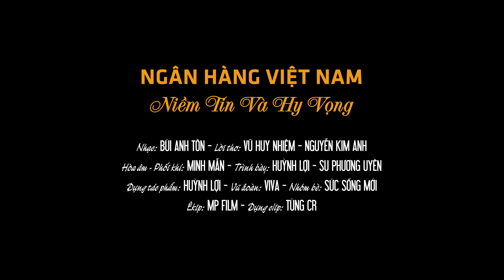NGÂN HÀNG VN NIỀM TIN & HY VỌNG | V.H.NHIỆM - N.K.ANH | BÙI ANH TÔN | HUỲNH LỢI | SU PHƯƠNG UYÊN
* MV : Ngân hàng Việt Nam niềm tin và hy vọng
Thơ : Vũ Huy Nhiệm - Nguyễn Kim Anh
Nhạc : Bùi Anh Tôn
Hòa âm : Minh Mẫn
Studio : Ngô Duy Thanh
Dựng tác phẩm : Huỳnh Lợi
Ca sĩ: Huỳnh Lợi - Su Phương Uyên
Nhóm bè : Sức Sống Mới
Nhóm múa : Viva
Biên đạo : Phan Gia Sươn
Phim trường : MP Film
Dựng phim : Tùng CR
Đạo diễn : Hulocuvina
* Một sản phẩm của Nhà giáo - Nhà thơ Vũ Huy Nhiệm

Kênh YouTube chính thức của Ca sĩ Huỳnh Lợi.
Nhấn "Đăng ký" kênh để luôn được thưởng thức những bài hát mới và hay nhất của ca sĩ Huỳnh Lợi.
Theo dõi những thông tin mới nhất về các dự án của ca sĩ Huỳnh Lợi tại:
Gửi thông tin về các dự án cần sản xuất, hợp tác, làm nhạc, thu âm với ca sĩ Huỳnh Lợi đến:

© Bản quyền Video thuộc về ca sĩ Huỳnh Lợi. Vui lòng không sao chép, re-upload dưới mọi hình thức!
© Video Copyright by Huỳnh Lợi ☞ Do not Reup!!!